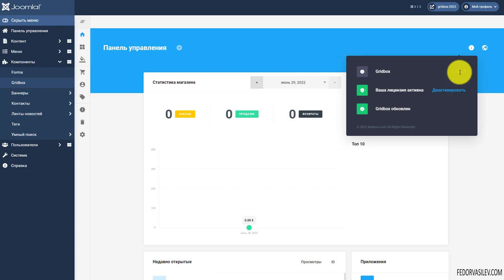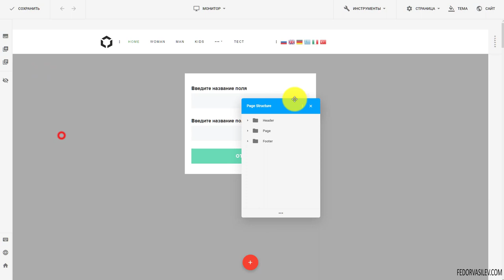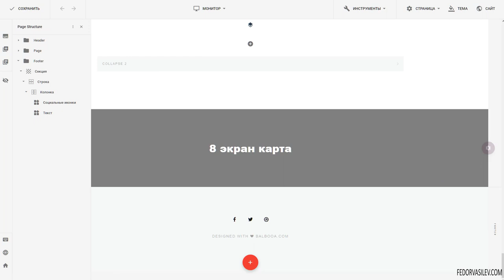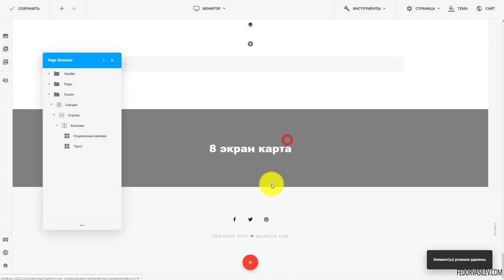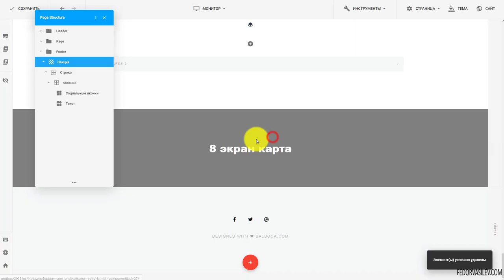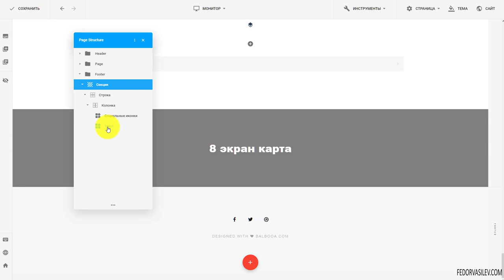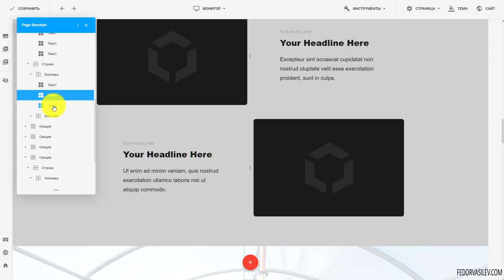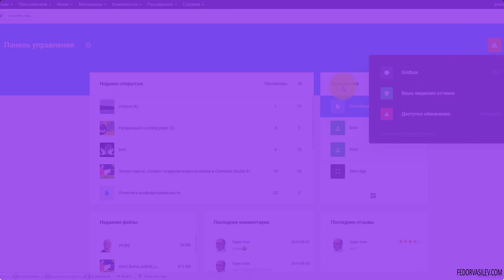Структура страниц в Gridbox / Joomla 4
В новой версии Gridbox разработчики добавили долгожданную возможность - «Структура страниц».